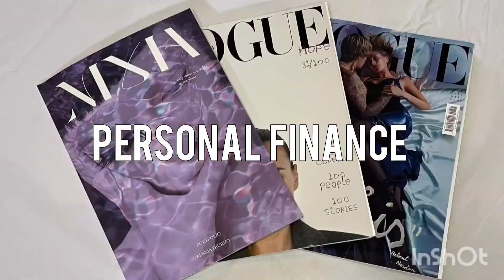COLTIVO UN SOGNO!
SE ACCANTO ALLA BIBLIOTECA AVRAI L'ORTO, NON TI MANCHERA' NULLA.

Un Nicolò impacciato, dopo mesi di assenza sul Tubo, si dedica alla botanica per la prima volta nella sua vita, facendo l'orto: coltivando pomodori e zucchine.
Sarò riuscito a prendere qualche frutto dalla terra?
Sarà stato proficuo economicamente nell'orto?
Scopritelo con me!